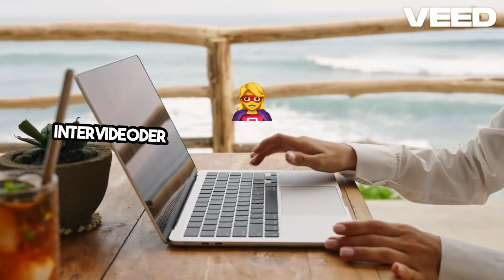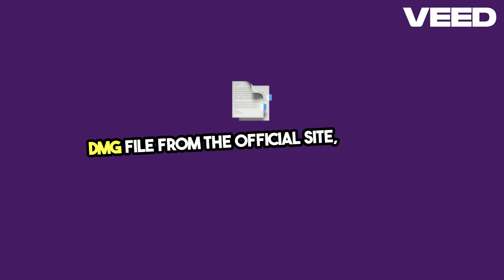Videoder for PC | Free Download for Windows, MAC, & Linux | Ultimate Video Downloader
Discover how to download and install Videoder on your PC for free! This powerful video downloader supports Windows, MAC, and Linux, allowing you to download videos from YouTube, Facebook, Instagram, and more in high quality. Follow our step-by-step guide to start enjoying seamless video downloads with Videoder.

Key Features:

High-Quality Downloads (up to 4K)
Batch Downloading
Built-in Browser
Customizable Interface
Audio Extraction to MP3
Fast Download Speeds
Ad-Free Experience

System Requirements:

macOS 10.10 or later
Linux (Ubuntu, Fedora, etc.)

Installation Methods:

Official Download
Via Emulator
Using BlueStacks Cloud Connect
Amazon AppStream
NVIDIA GeForce Now
Docker